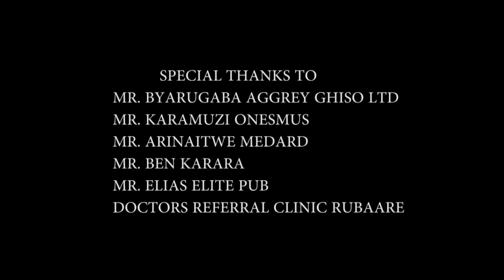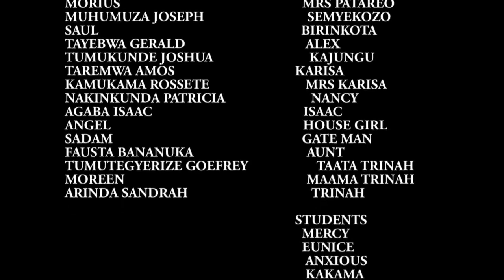Ebyo wa kapaasi part 4 episode 2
Drake finally discoveres his lover Trinah who was bewitched to be crazy but is prayed for and returns to normal.later the two vows to stay together for a life time